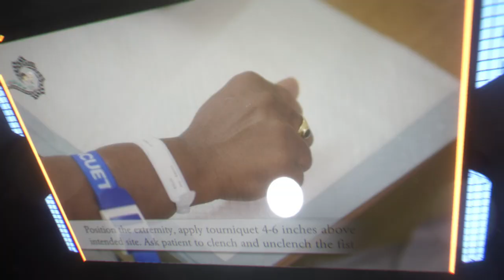SQUH nursing Educational Media Trailer